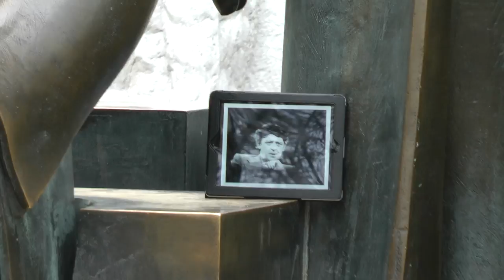Anthony Burgess and Marxism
For Burgess there was, as he puts it, 'no answer to the world's problems in communism'.